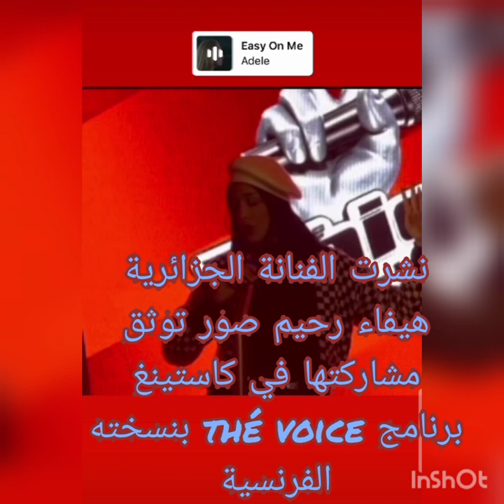بالصور النجمة هيفاء رحيم تعلن عن مشاركتها في ذا فويس في نسخته الفرنسية!!!